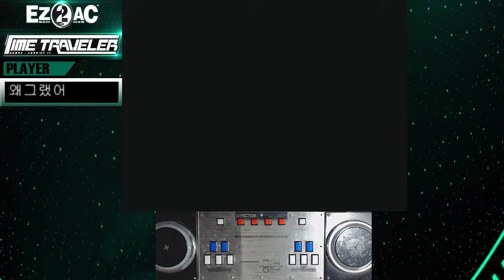[EZ2AC:TT] (6) 14K Catch the Flow [NM]